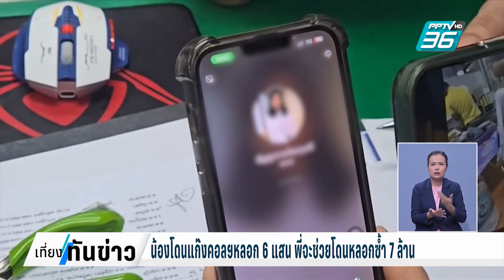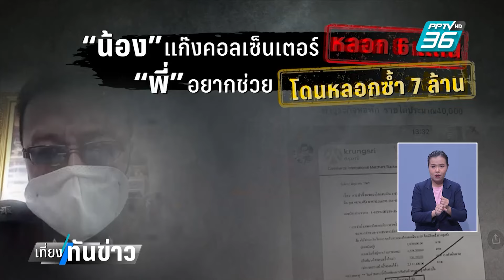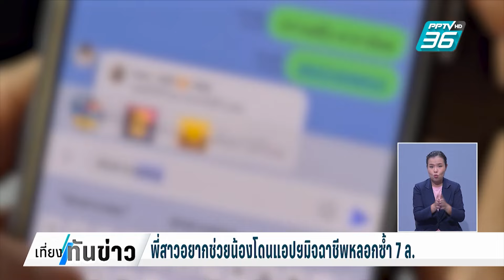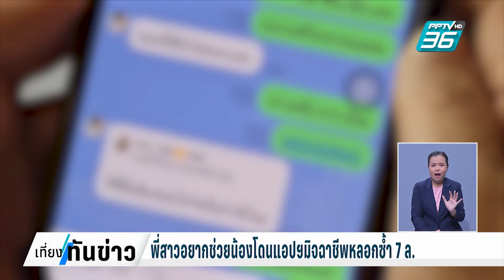น้องโดนแก๊งคอลฯหลอก 6 แสนพี่จะช่วยโดนหลอกซ้ำ7ล้าน | เที่ยงทันข่าว | 12 มิ.ย. 67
สองพี่น้องใน จ.กำแพงเพชร ตกเป็นเหยื่อมิจฉาชีพ เริ่มจากน้องสาวที่ถูกแก๊งคอลเซ็นเตอร์หลอกให้โอนเงิน 6 แสนไปตรวจสอบอ้างว่าพัวพันการฟอกเงิน ส่วนพี่สาวสงสารน้องพยายามไปกู้เงินมาช่วย แต่เคราะห์ร้ายซ้ำเจอแอปฯมิจฉาชีพอ้างชื่อธนาคารดังถูกหลอกเงินซ้ำอีก 7 ล้าน แถมยังคุยไลน์พยายามหลอกเงินซ้ำอ้างว่าจะช่วยให้ได้เงินคืน ไปดูคลิปที่มีการถ่ายไว้กัน